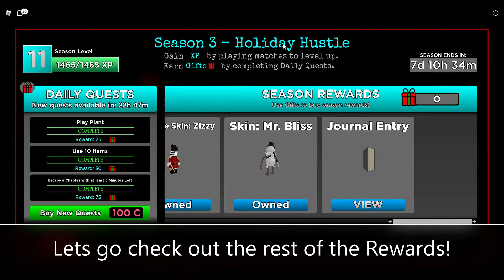Showcasing all Season 3 items in Roblox Piggy! Holiday Hustle!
Go subsribe to my channel for a free cookie! Roblox is a platform that bring million of people together in many games whether it is a Roleplay or Pvp game! You can also buy Robux which is currency in Roblox! These can be spent in games or on their avatar to show off their character across the platform! Overall, the community is an amazing place to be!